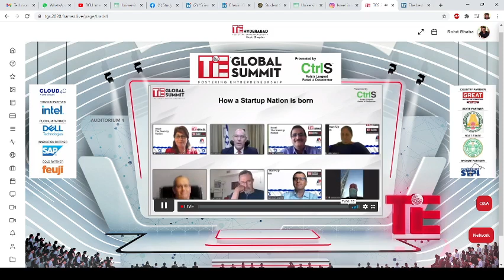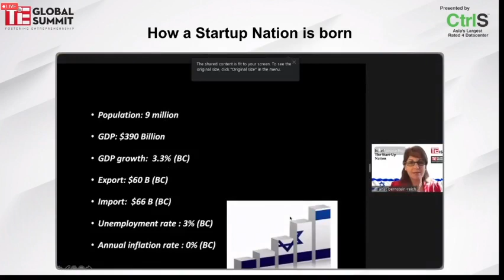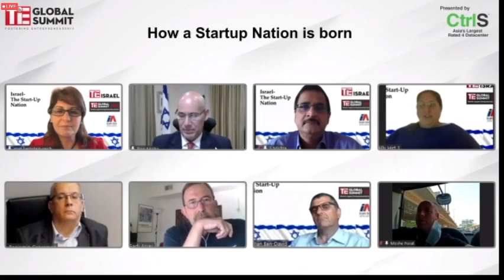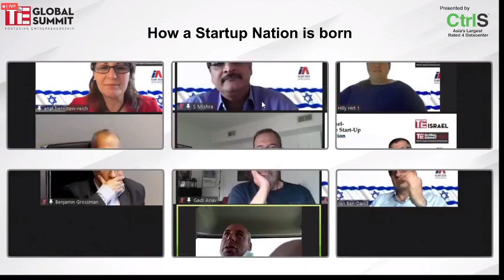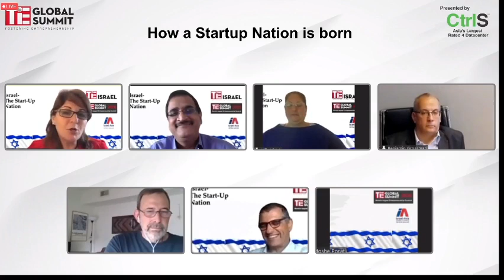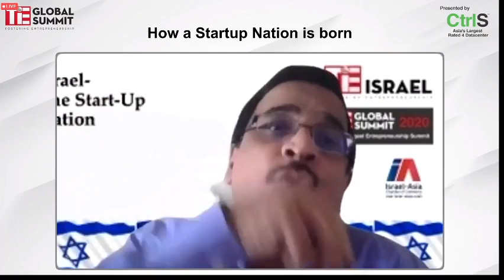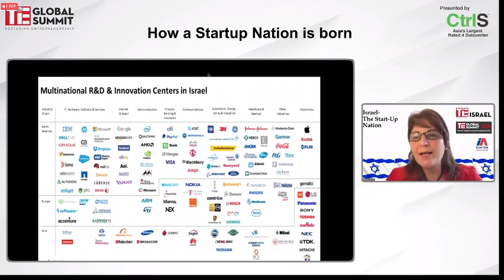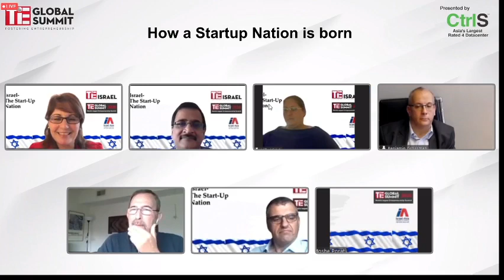TiE Global Summit 2020 - How a Start-Up Nation is born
Held on 9th December 2020, the panel on the TiE Global Summit 2020 along with Ambassador Dr Ron Malka discussed how Israel became the start-up nation